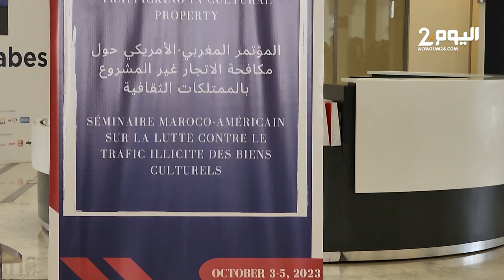تكوين خبراء حول استرجاع الحفريات الأثرية بالمغرب